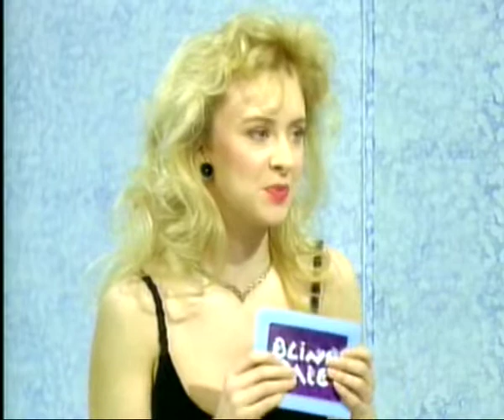Paul Opacic age 27 as rob on blind date 1993 full interview mr bean short clip